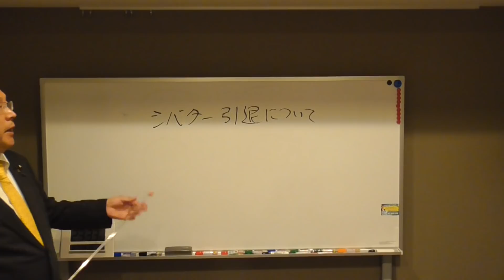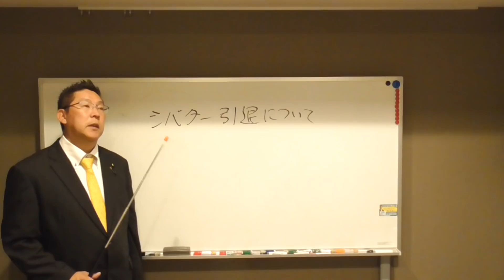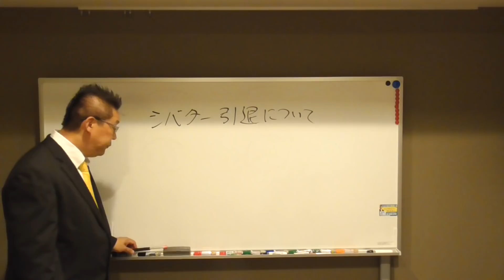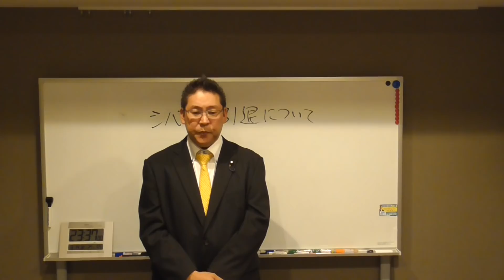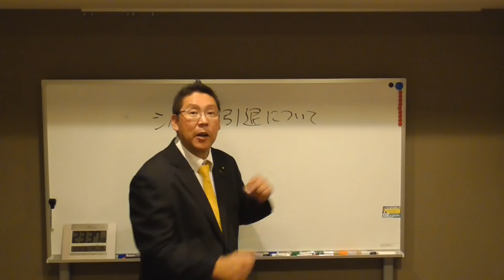シバター引退について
今年９月６日告示１３日投票の大阪府【和泉市】議会議員選挙があります。
この選挙は久しぶりにガチで当選狙っている選挙なので、立花孝志もガンガン応援に入ります。
多田ひとみ　という２６歳が立候補予定です。
英語ペラペラの大卒の賢い女性です。

１.ゆうちょ銀行　記号14070　番号8448861
２.三菱ＵＦＪ銀行　堺支店　普通預金　0091679
３.三井住友銀行　浜寺支店　普通預金　1523308

２０１５年４月　船橋議会議員選挙で当選
２０１６年７月　船橋市議会議員を辞めて、東京都知事選挙に立候補、ＮＨＫの政見放送で【NHKをぶっこわす！】と９回訴えました。
２０１７年１１月　葛飾区議会議員に当選
２０１９年５月　葛飾区議会議員を辞めて、大阪府堺市長選挙に立候補
２０１９年７月の参議院選挙【全国比例】で当選。
２０１９年１０月参議院議員を失職【参議院選挙出馬により】